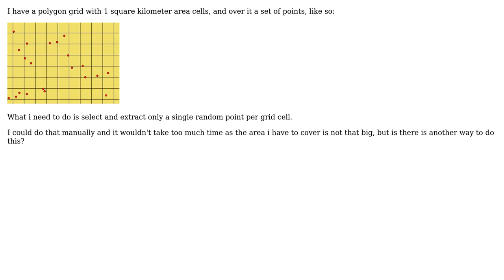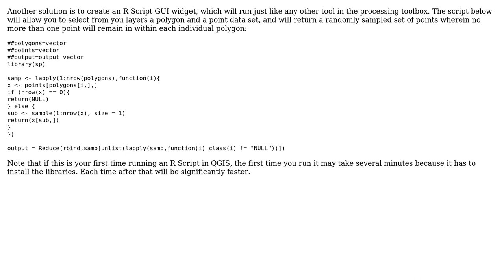GIS: Selecting set number of points within polygon grid cells using QGIS? (2 Solutions!!)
GIS: Selecting set number of points within polygon grid cells using QGIS?

With thanks & praise to God, and with thanks to the many people who have made this project possible! | Content (except music & images) licensed under CC BY-SA | Music | Images & others | With thanks to user PolyGeo user pdebem user Oto Kalab user Jackson and the Stack Exchange Network Trademarks are property of their respective owners. You are responsible for your own actions.